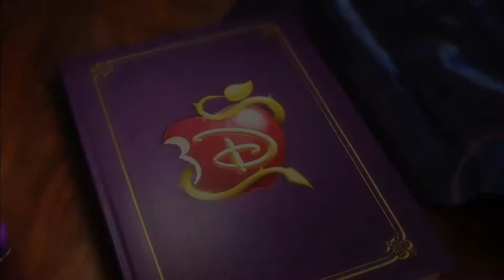Vídeo invitación Descendientes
En Diana's Party realizamos vídeos invitaciones digitales para ser enviadas por tu red social favorita, con la temática que más te guste. Fácil de enviar y lo mejor en instantes.

¡SORPRENDE A TUS INVITADOS!